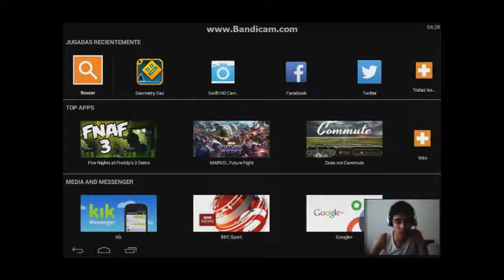VUELVE geometry dash | cap 3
bueno mirad ya lo que pudimos lograr, y antes que ni en practica lo haciamos XDDD, pero bueno
dadle like-favoritos-comenten